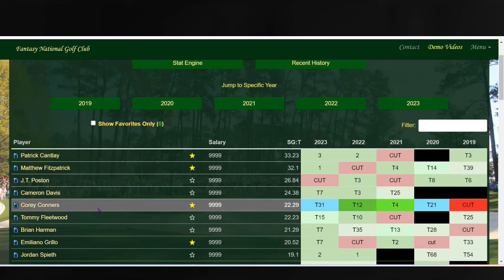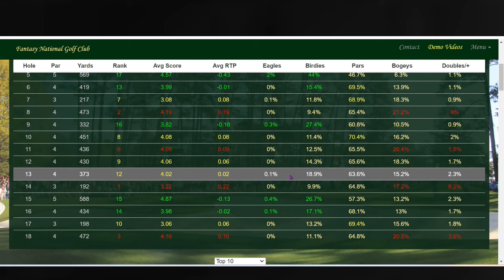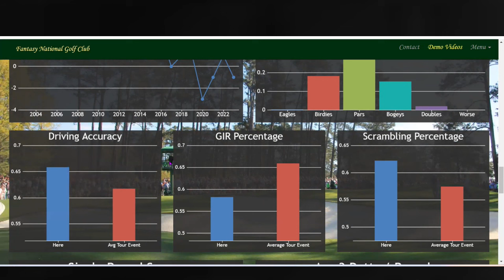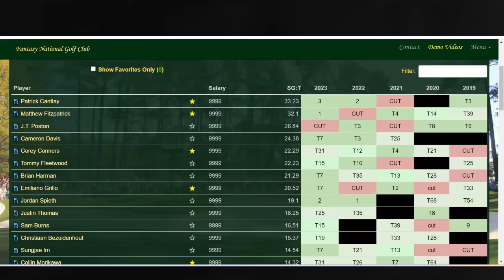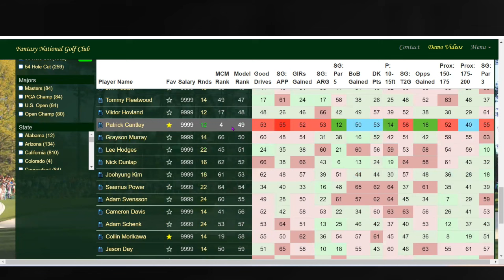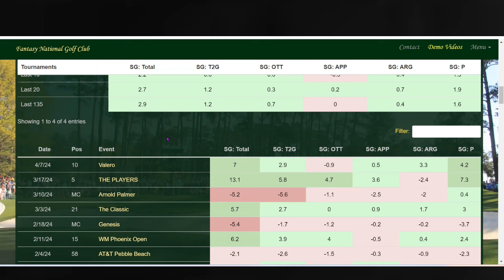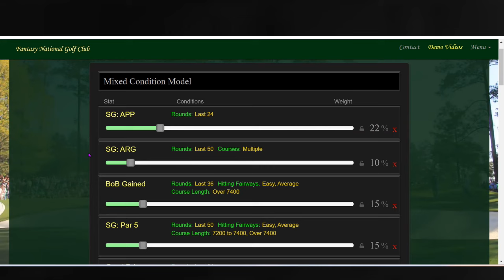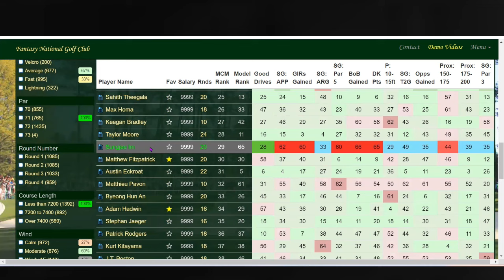2024 PGA Golf | RBC Heritage | Preview, Research & Picks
2024 PGA RBCHeritage – Preview Masters Update & Stat Models
In depth course overview - Stat breakdown, One-&-Done
TIMESTAMPS
0:00 INTRO
0:55 MASTERS UPDATE
5:30 Harbour Town Preview
8:47 FNGC Stats
20:14 Top 10

$3 Entry- Top 5 Paid - 75 entries! (And Growing)